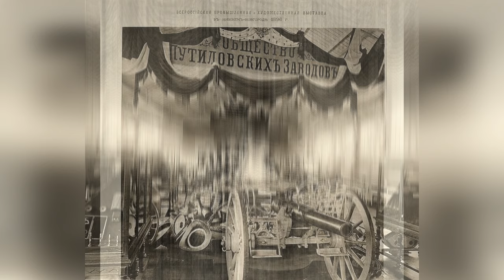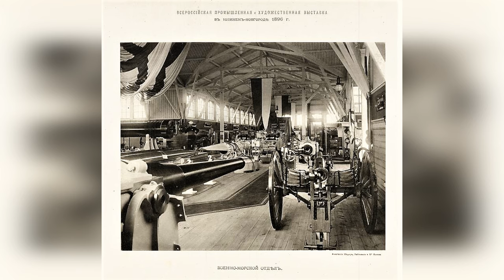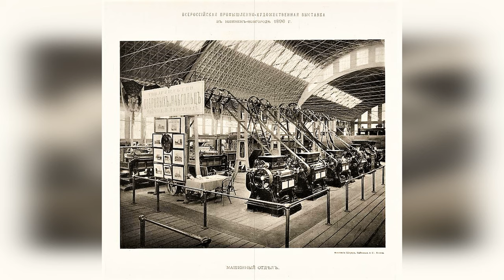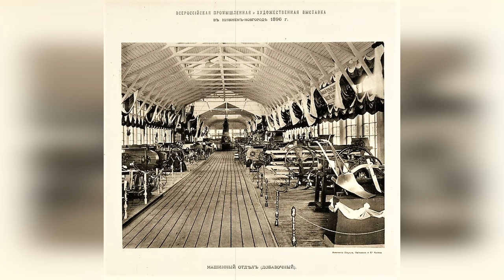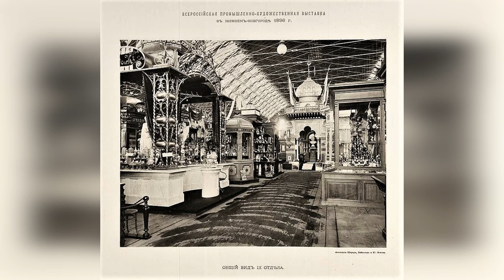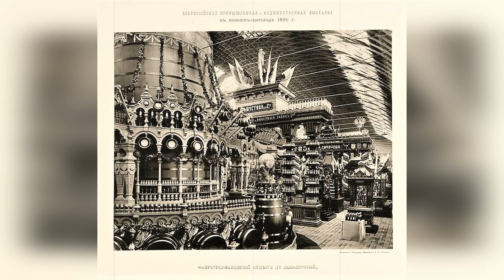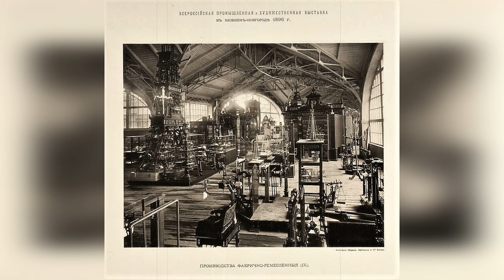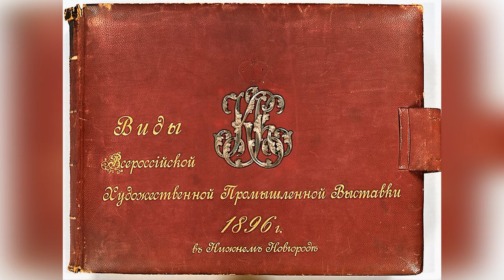Альтернативнаяя история. Архив промышленной выставки 1896 г. Забытые технологии России / часть 4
Альтернативная история в старинных фотографиях 1896 года. Промышленная выставка была прорезана круговой электрической дорогой (около 3,7 км). Освещалась выставка электричеством. Для сообщения города с выставкой устроены были электрическая железная дорога, два элеватора и особые пароходные курсы. Для посетителей выставки были установлены 183 маршрута из разных городов России, по железным дорогам и водяным сообщениям, со значительной скидкой. На выставке читались лекции по разным предметам; в каждом отделе, в известные часы, давались объяснения. Во время выставки устроены были съезды торгово-промышленный (более 1 тысячи членов), овцеводов, пчеловодов, пожарный и др. Всех посетителей на выставке, в течение 125 дней, было 991 033, считая в том числе и бесплатных народных учителей, учеников, рабочих и проч. Для воспитанников учебных заведений и рабочих был устроен даровой проезд на выставку. На московской всероссийской выставке 1882 г. посетителей было 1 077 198 человек. Экспонентов в Н. Новгороде 9700, в Москве — 5318. Особенно широко были в Нижнем представлены отделы среднеазиатский, сибирский, крайнего севера (устроенный Московско-Яросл.-Архан. жел. дорогой).
P.S. Как всегда жду от Вас комментариев Альтернативная_история​​​​
По вопросам покупки или обмену гравюрами, фотографиями, картами обращайтесь. Всегда готов рассмотреть интересные предложения. Интересно всё что связано с темой